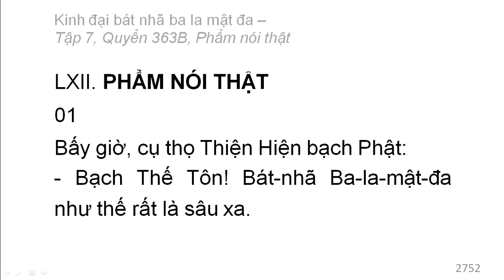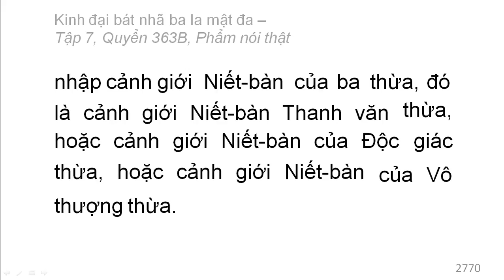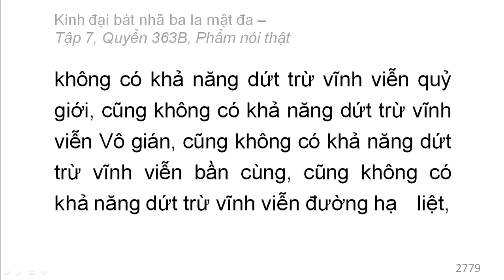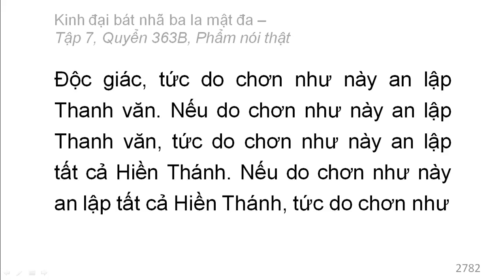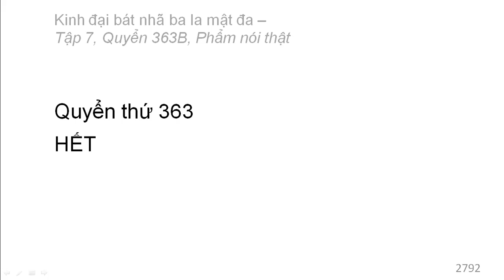600 quyển Kinh Đại Bát Nhã Ba La Mật Đa: Quyển .../600 (tiếp) (đọc lần 2)